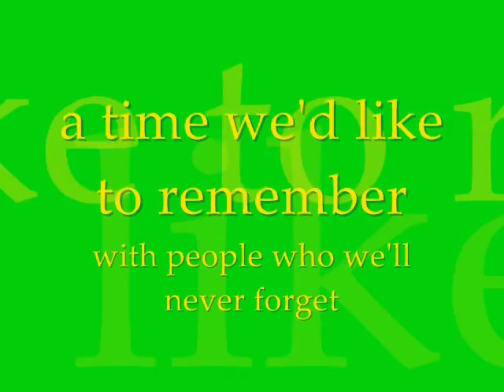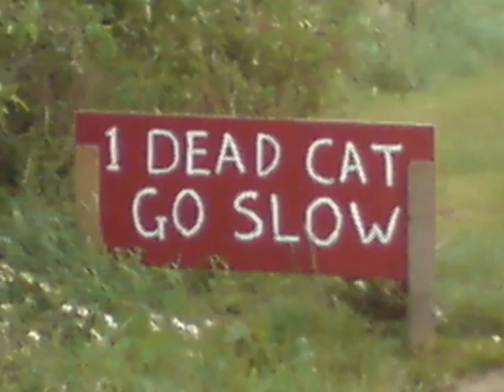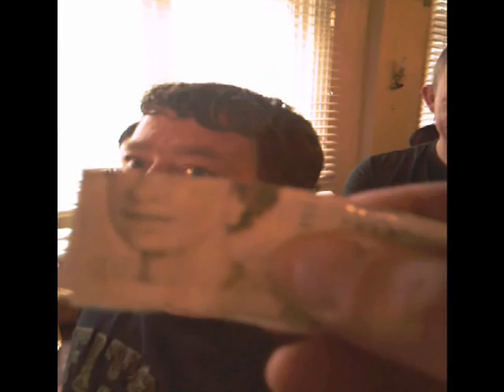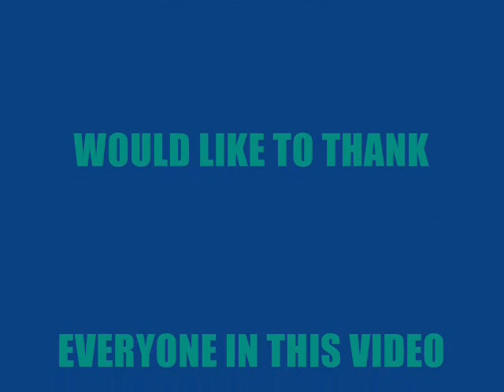LOOPING AN ERA